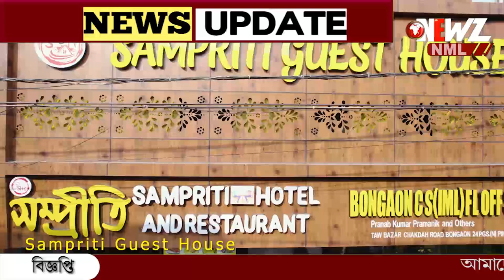হোস্টেলে র‍্যাগিং রুখতে নিয়ম বদলের দাবী।বিশ্ববিদ্যালয়ের গেটে তালা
হোস্টেলে র‍্যাগিং রুখতে নিয়ম বদলের দাবী। কল্যাণী কৃষি বিশ্ববিদ্যালয়ের গেটে তালা ঝুলিয়ে বিক্ষোভ ছাত্র-ছাত্রীদের। সিদ্ধান্ত বদল না হলে উপাচার্যের পদত্যাগের দাবী।